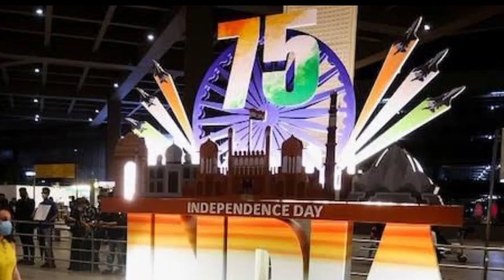Dap briew smam ha Laitlum mynnin ka ka sngi Endipenden 2022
Education Video
Endipenden day